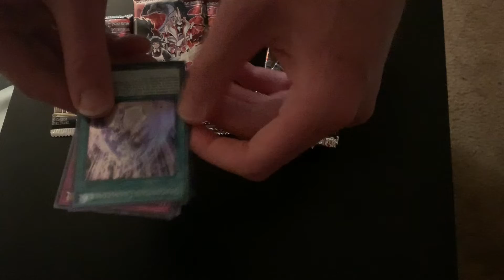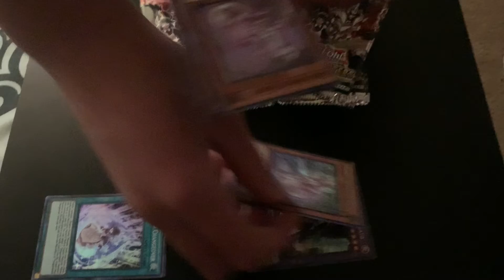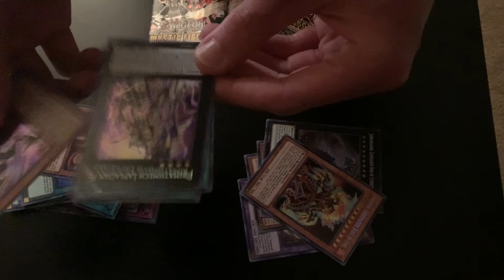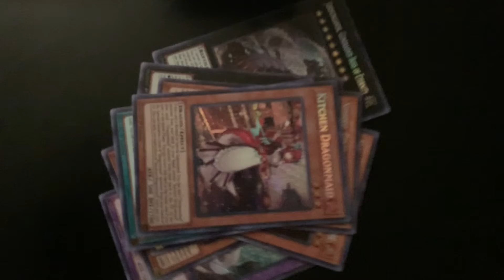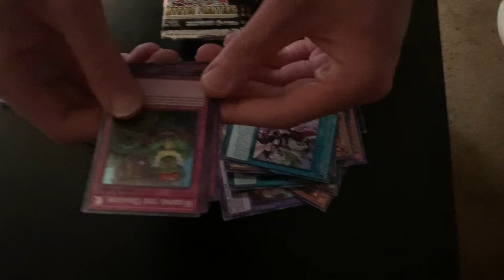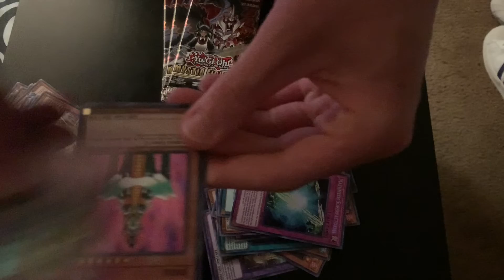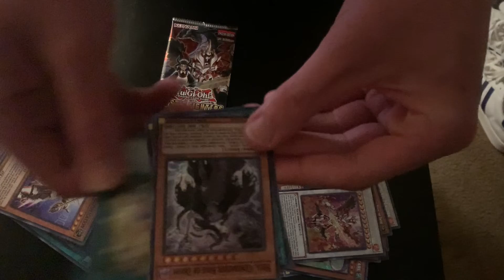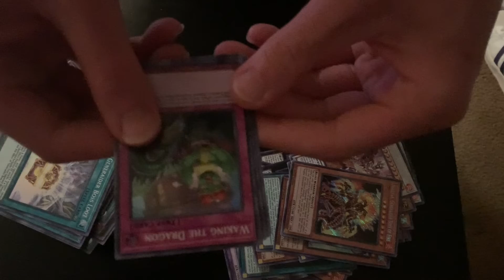BROKEN Mystic Fighters Booster box opening! NOT CLICKBAIT!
skip to 3:45 for something hilarious